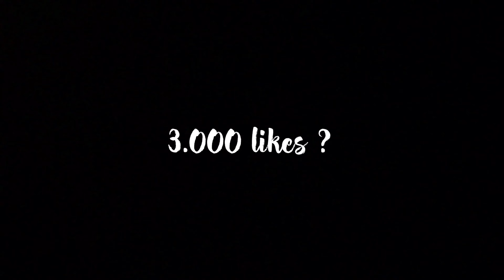Perfect Mobile 🔥❤️ iPhone 8 Plus